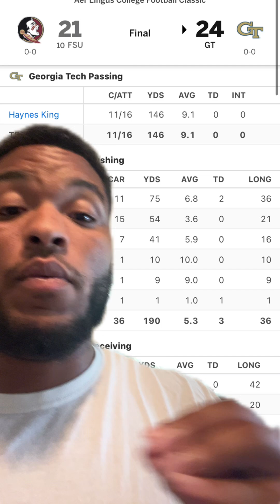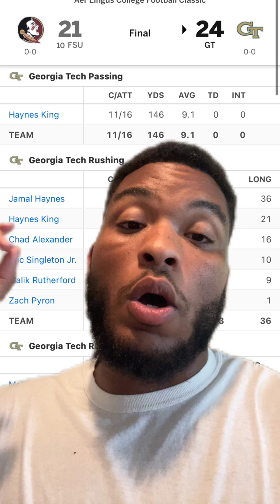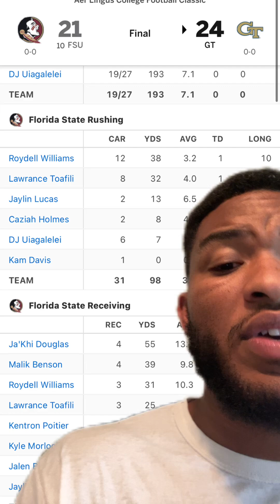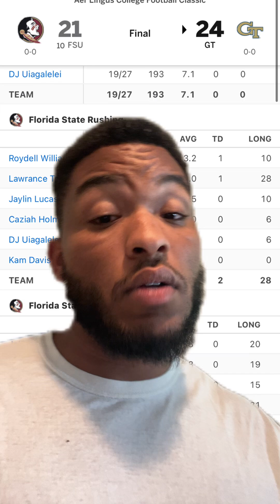Georgia Tech Upsets No.10 Florida State | Instant Reaction